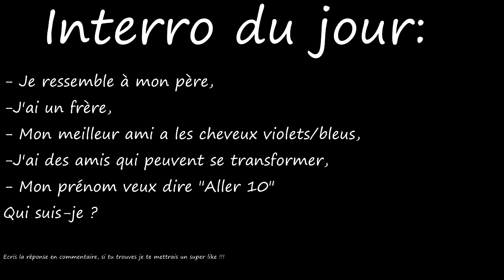1 ANIME OU LE HÉROS EST UN ESCLAVE ET EST GIGA FORT DÈS LE DÉBUT !!!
plus▼

Hello les gens !!! C'est Antho Sensei aujourd'hui on va parler d'un animé où le héros est un esclave dès le début.

                                        『 Antho Sensei』

                                         『 Remerciements 』